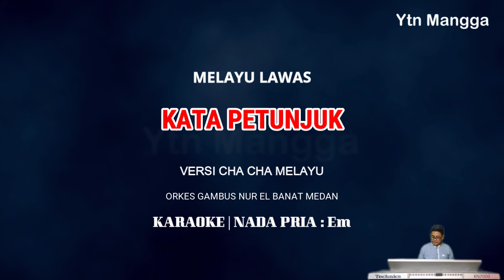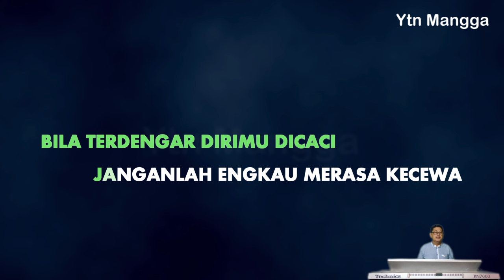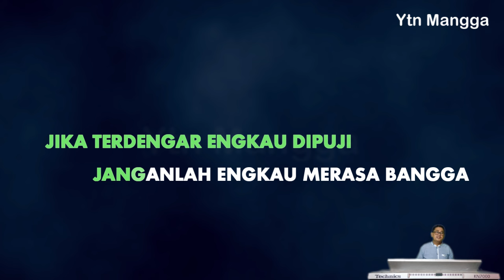Kata Petunjuk KARAOKE Melayu Qasidah nada pria Em (Orkes Gambus Nur El Banat Medan)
Penyanyi : Orkes Gambus Nur El Banat Medan
Karya Cipta :
Album :

Berikut lirik lagu Kata Petunjuk - Orkes Gambus Nur El Banat Medan :

Jika terdengar orang berkata
Memuja muja atau mencaci

Janganlah engkau lekas percaya
Haruslah engkau berhati hati

Musik

Bila terdengar dirimu dicaci
Janganlah engkau merasa kecewa

Jika terdengar engkau dipuji
Janganlah engkau merasa bangga

Musik

Bila terdengar orang tak suka
Janganlah engkau berkecil hati

Tunggukan saja di satu masa
Mungkin engkau ia kan cari

Musik

Bila terdengar orang berkata
Pada dirinya angkuh dan bangga

Mungkin nanti di satu mas0a
Terhadap dirinya orang tak suka
Mungkin nanti di satu masa